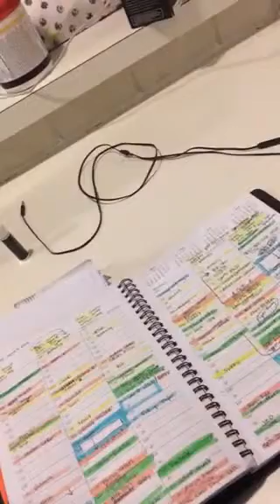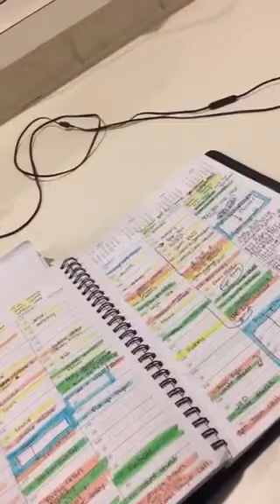Organize your life